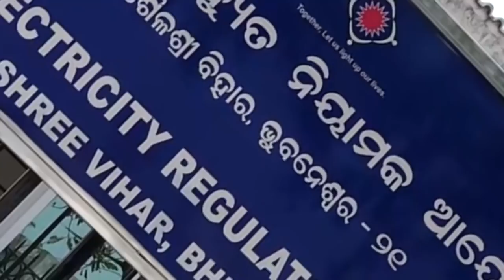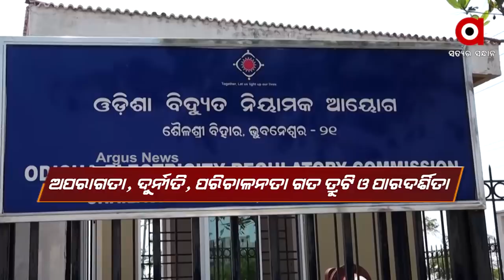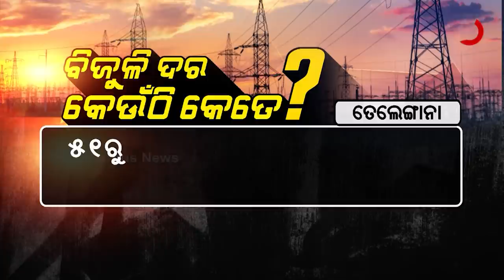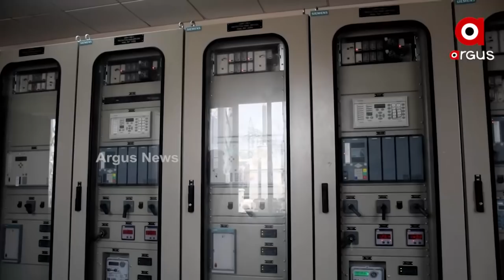Odisha: Power Tariff Likely to Rise due to Rift Between Government and Power Company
The state government is plotting to impose a electricity burden on consumers. There has been a rift between the power company and the government.